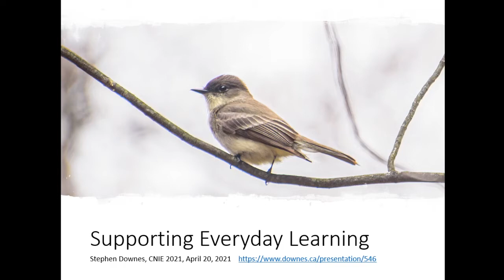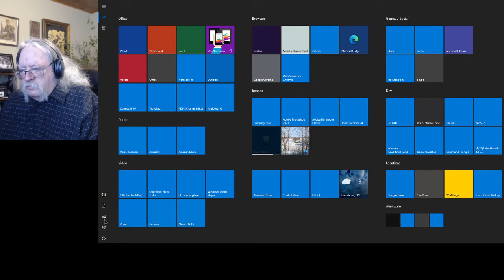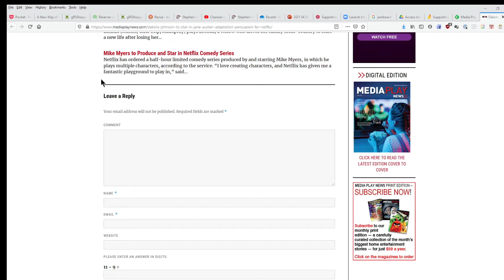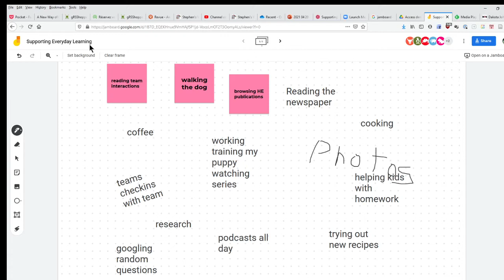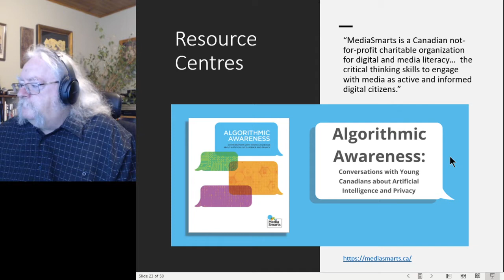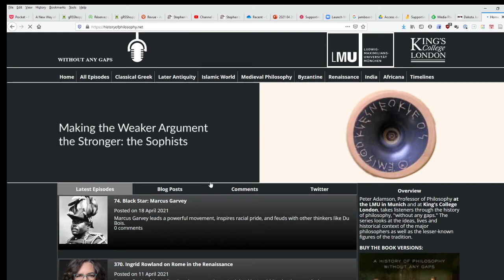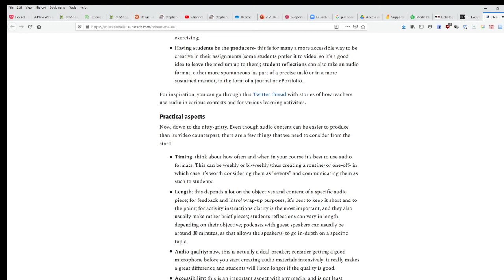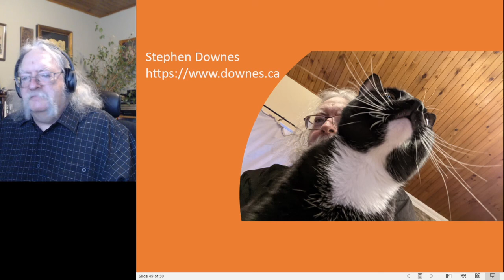Supporting Everyday Learning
Based on an actual and active online learning initiative that includes occasional courses, newsletters, videos and presentations, this workshop will outline the thinking behind the design of an everyday learning experience, describe the technology used to acquire learning materials, organize them, and provide them in such a way as to offer day-to-day value for learners.